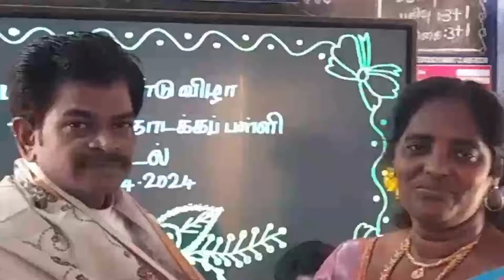TDTA KUNDAL ANNUAL DAY